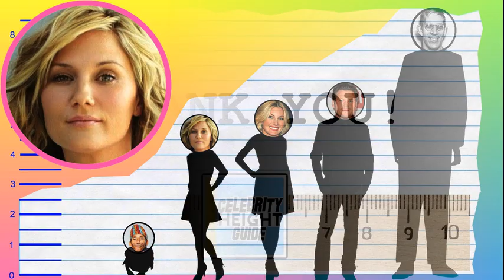How Tall Is Jennifer Nettles of Sugarland? - Height Comparison!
Find out how tall Jennifer Nettles, singer of Sugarland, is! To help visualize her height, we've included a side by side comparison with other celebrities, short and tall!